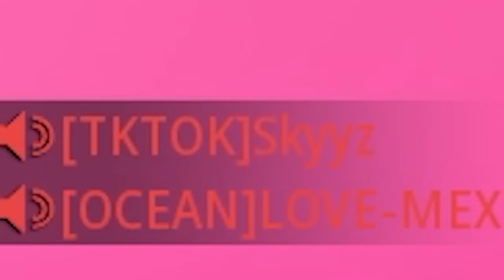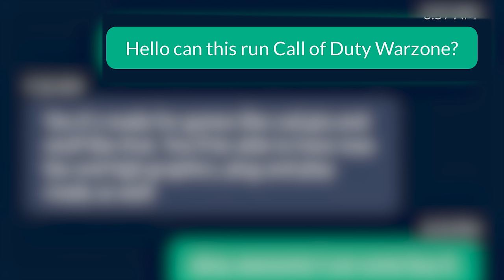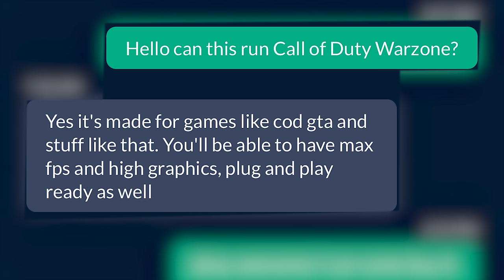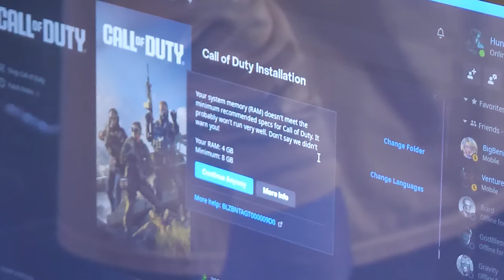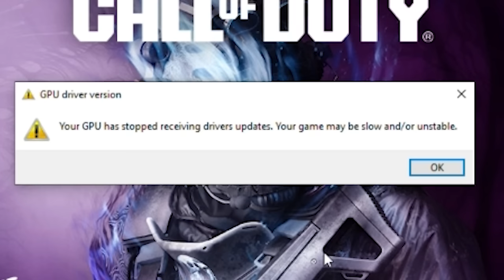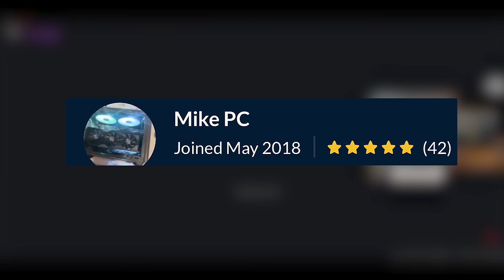Call of Duty HRM-9 Experience.EXE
Call of Duty is in Season 3 of Modern Warfare 3, Warzone, and Warzone Mobile! The HRM-9 is easily the best short range weapon we've gotten in the entirety of Modern Warfare 3 Warzone. In this video I use the best weapon in Warzone. We explore Rebirth Island and drop high kill games with the HRM-9 weapon. Tons of people are using this meta in game. This was the Call of Duty HRM-9 Experience.EXE! New updates are coming to Modern Warfare 3, Warzone, and Warzone Mobile! There are new events coming to the game as well. I also bought a gaming PC that was really bad to challenge myself in Warzone!

0:00 HRM-9 Meta
2:00 Shocking moments
3:18 HRM-9 moments
4:35 Getting Scammed for a $160 PC

This Ends Now - Cold War OST
Kung Fu Fighting - Carl Douglas Fernan Unplugged
Bring In the Chaos - Golden Age Radio
MW2 Soundtrack No R*ssian (Airport)
Resident Evil Remake Soundtrack Main Hall
Kill or Be Killed - OST
FREDDIE DREDD - CONDUCTOR